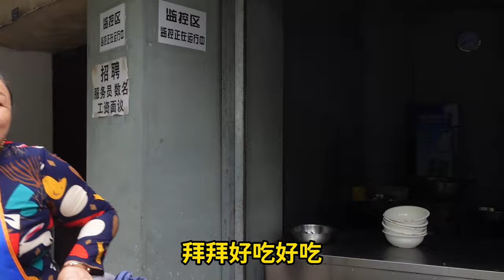保證不踩雷＃成都＃人氣館子 陳氏涼粉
夜逛成都春熙路我的朋友們！這是紀錄日常生活中接觸到的點點滴滴頻道